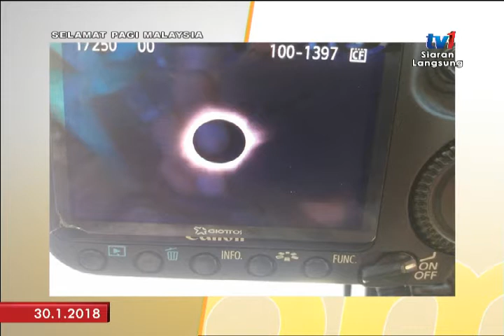SPM 2018 – PENGGEMAR ALAM CAKERAWALA [30 JAN 2018]